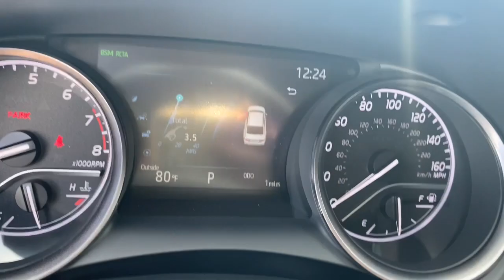2021 Toyota Camry Delaware, Powell, Westerville, Dublin, Galena, OH T212029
Galactic Aqua Mica New 2021 Toyota Camry available in Delaware, Ohio at Byers Toyota. Servicing the Powell, Westerville, Dublin, Galena, OH area.

Byers Toyota
1599 Columbus Pike

2021 Toyota Camry 2.5L I4 DOHC 16V This Toyota Camry has many features and is well equipped including, Collision Warning System, Adaptive Cruise Control, Heated Seats, Lane Keeping Assist, Backup Camera, Keyless Access with Push Button Start, Automatic Headlights, Apple CarPlay, Android Auto, Heated Steering Wheel, Heated Mirrors, Automatic temperature control, HomeLink, Power driver seat.Recent Arrival! 25/34 City/Highway MPGInternet Pricing includes a $750 Factory Rebate. 2.49% for 72 months Plus $750 TFS Subventions cash is available through Toyota Financial Services in lieu of the factory rebate with approved credit. 2.49% for 72 months - $14.97/mo per $1000 borrowed. Internet pricing is subject to change and is plus tax, title and $250.00 doc fee. Offer ends 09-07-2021.